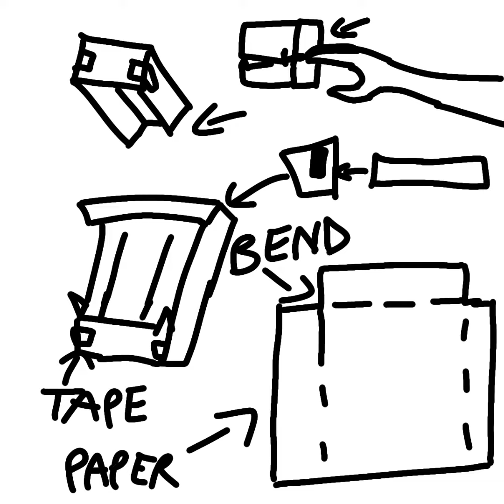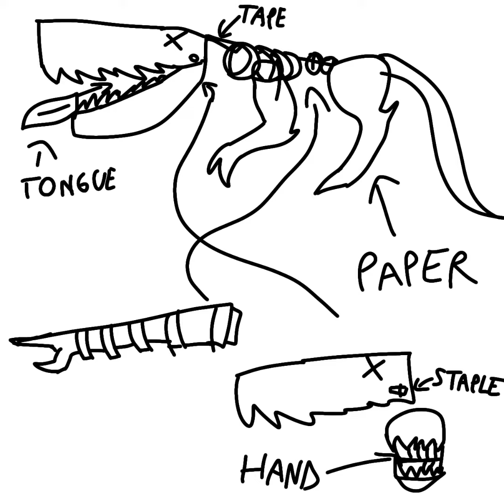The evolution of my papercraft "Dinosaurs"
Hi guys! In this video i'm showing the evolution of my paper works. No, i didn't make these off a tutorial. I came up with their designs myself, and thought every piece of it carefully. If you want a tutorial, write it in the comments!